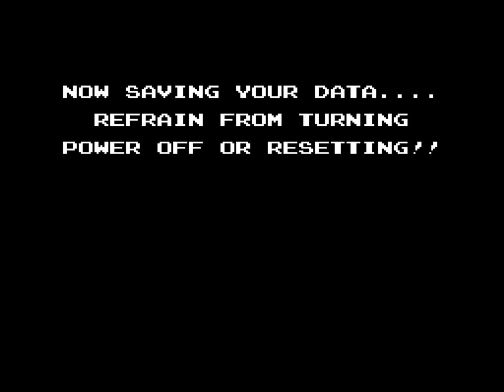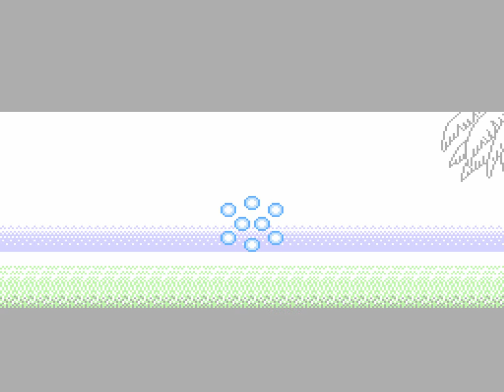[TAS] NES Zoda's Revenge: StarTropics II by Ferret Warlord in 54:36.92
The StarTropics series, generally considered cult classics by many gamers, are NES action-RPGs that follow our hero Mike. In this installment of the franchise, he recieves a telepathic message from a princess he rescued in the previous game ) how to solve a cipher that him and his uncle found. However, as he reads it aloud, he is transported into the Stone Age.

As he saves some children from a flesh eating boar, he discovers a Tetrad piece and decides to collect them all. However, while in England, he notices Zoda, a villain again from the predecessor, trying to steal one. As Mike defeats Zoda, the villain reveals himself as Zoda-X. So Mike must travel through time to retrieve the rest of the tetrads and defeat Zoda-Y and Zoda-Z.

FerretWarlord ) helps Mike destroy the enemies with tool-assisted precision and finishing the game in less than an hour. If you're looking for action with Sherlock Holmes and in Transylvania, look no further than this.

This movie improves the precedent movie ) by 06:17.96 minutes using new shortcuts, better combat strategies and weapon choices, new bugs and greater precision.